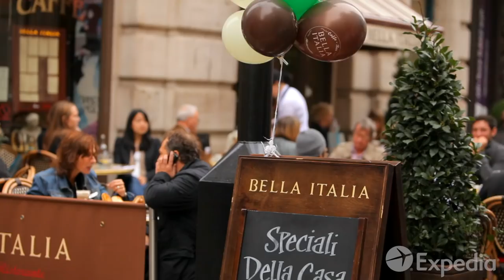London's West End - City Video Guide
The West End is one of London's most fashionable and energetic neighborhoods. It is characterized by the neon-glowing billboards of Piccadilly Circus, one of the most photographed sights in the city.

The iconic Trafalgar Square frequently hosts outdoor events, while the National Gallery and National Portrait Gallery lay on culture daily. Shopping is a favorite West End pastime, particularly on Oxford Street, Regent Street and Bond Street.

The West End is London's main theatrical district, with the most popular shows running for decades. The bars and restaurants along Carnaby Street hum with theatergoers enjoying pre-show drinks. Packed pubs and cafes are another West End feature that's hard to miss.

Other revelers head to the exuberant Chinatown for a meal, before taking in a movie or comedy showcase around Leicester Square.